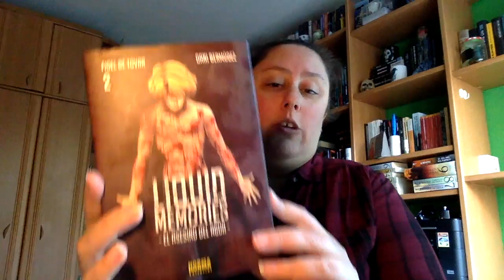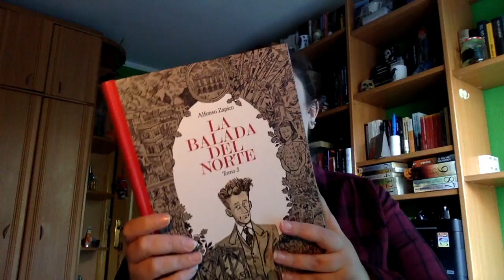Book Haul Noviembre 2019